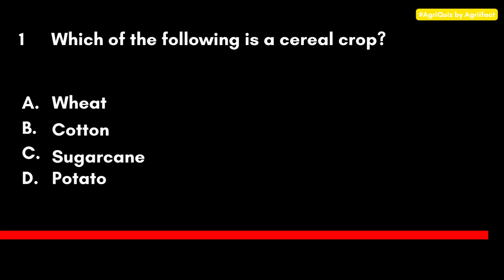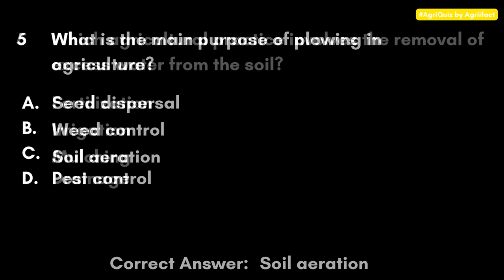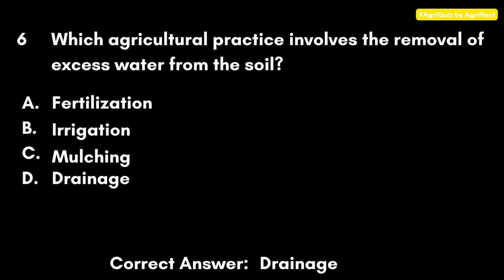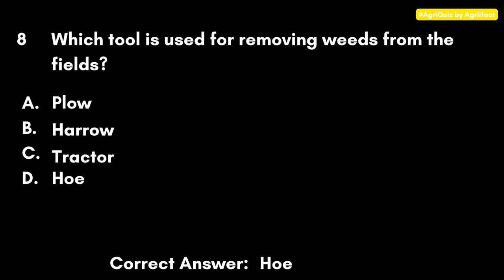Top 100 Mcqs on General Agriculture For ICAR JRF, NSC, IBPS AFO, NABARD, IFFCO & MCAER (Part - 1)